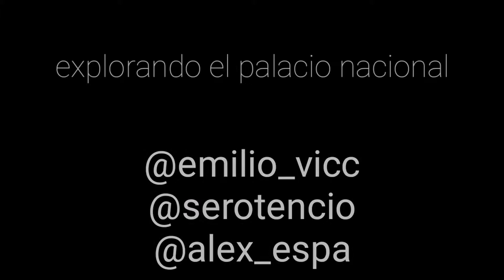🇬🇹 Palacio Nacional de Guatemala 🇬🇹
Una experiencia muy buena con mis amigos de exploracion , fue un poco dificil alejarnos de las personas que dan el recorrido pero al final lo logramos.

Música @zaki.ud